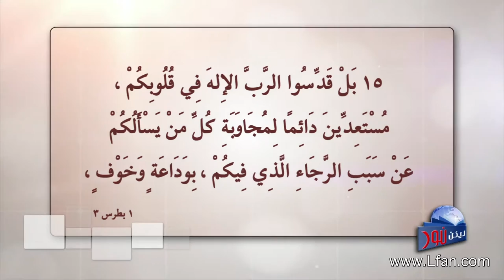ليكن نور - الحلقة ٣٧٠ - أقوال عسرة الفهم